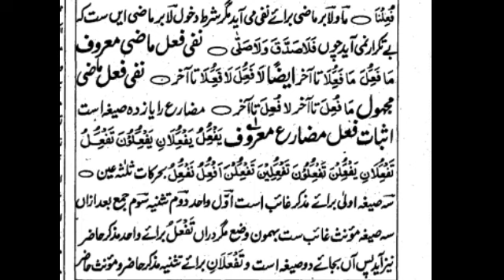ilmusega# علم الصیغہ#dars 8#online